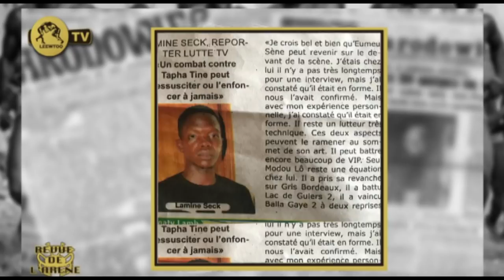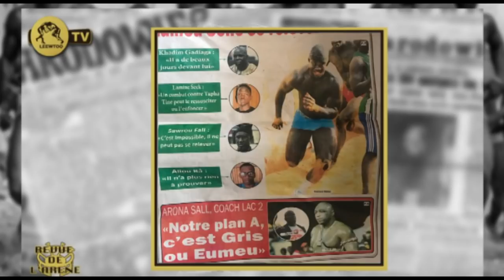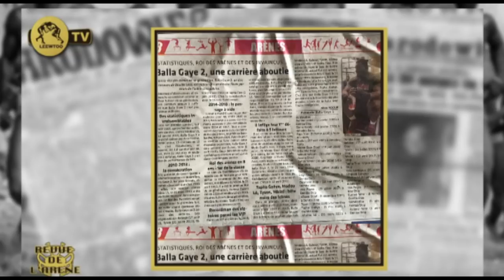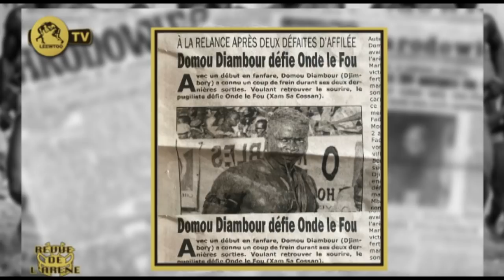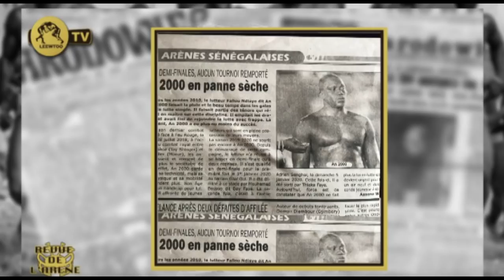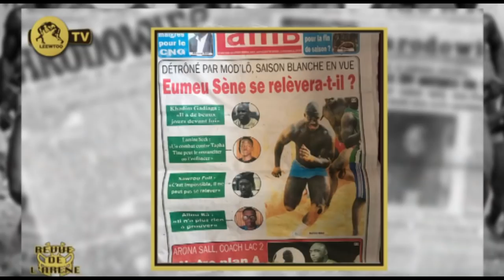REVUE DE L'ARENE DU 26 MARS 2020